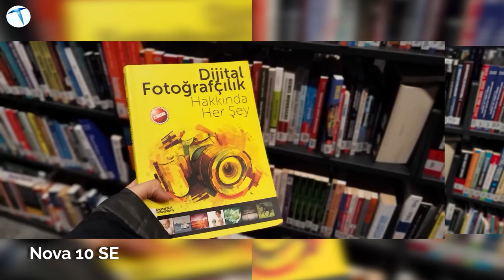OPPO Reno 7 ve HUAWEI Nova 10 SE'nin kameraları karşı karşıya! Yeni yarışın kazananı kim?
Amiral gemisi akıllı telefon fiyatlarının son zamanlarda bir hayli arttığını biliyoruz. 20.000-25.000₺ bandına kadar çıkan amiral gemisi telefonlar, haliyle kullanıcıları orta segment telefon kullanmaya itti. Fakat geçtiğimiz yıllarda 3000 ₺'lere alacağımız orta segment modellerin dahi 10.000 ₺'lere kadar yükseldiğini söyleyebiliriz. Piyasadaki orta segment modelleri değerlendirdiğimizde ise, özellikle Huawei ve Oppo tarafında uygun fiyatlı modeller görüyoruz.

Geçtiğimiz haftalarda ofisimize gelen ve inceleme fırsatı bulduğumuz Huawei Nova 10SE modelinin, uygun fiyatı ile dikkat çektiğini ve kamera tarafında iddialı olduğunu görüyoruz. Benzer fiyat etiketine sahip Oppo Reno 7 modeli de yine diğer Reno serisi modellerinde olduğu gibi kamera tarafında üst segment modellere kafa tutacak nitelikte.

Biz de iki markanın da uygun fiyata satışa sunduğu performans odaklı iki modelinin kameralarını karşılaştırdık. Orta segment telefonlarda genellikle pazarlama stratejisi olarak yüksek çözünürlüklü kameralar sunuluyor. Hatta kullanıcıların söz konusu modelleri tercih etmesindeki en büyük nedenin, yüksek çözünürlüklü kameralar olduğunu söyleyebiliriz.

Oppo Reno 7 modelinde 64 MP çözünürlüğünde, Nova 10SE modelinde ise 108 MP çözünürlüğünde kameralar yer alıyor. Kullanıcılar da haliyle amiral gemisi modellerinde de benzer çözünürlükler karşımıza çıktığı için, 'benzer performans gösterir' algısına kapılıyor. Biz de sizler için 10.000 ₺ bandında satılan iki orta segment cihazın kamera karşılaştırmasını sizler için gerçekleştirdik.
Genel olarak değerlendirdiğimizde cihazların her ikisinin de farklı modlarla iyi işler çıkardığını görüyoruz. OPPO Reno 7 arka kamerada NOVA 10 SE’ye göre çok daha keskin ve net fotoğraflarla karşımıza çıkarken ön kamerada ise NOVA 10 SE’nin daha başarılı bir performans sergilediğini düşünüyoruz. Peki sizin bu iki cihaz hakkındaki düşünceleriniz neler?